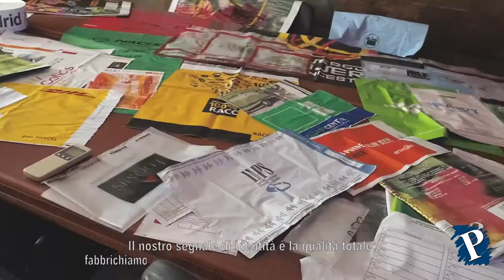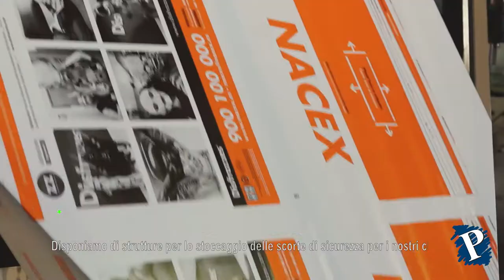Manufacturas POLISAC, S.A. (ITALIAN)